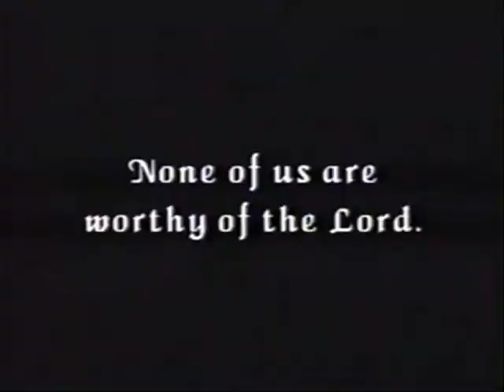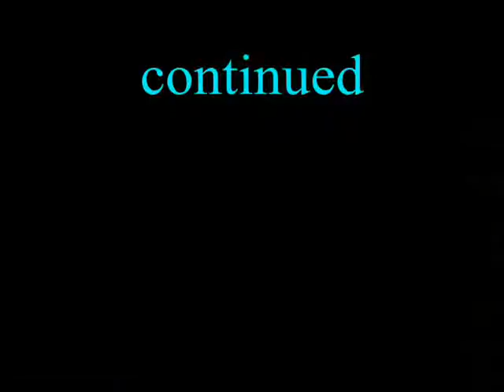To Know Him Pt1